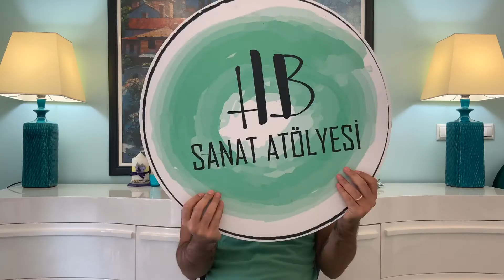Sahne Nasıl Çizilir? - Cem Yılmaz ve Karakomik Filmler 2 #2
HB Sanat Atölyesine hoşgeldiniz...

Bu videoda neler öğreneceksiniz :
 Sinema sahnesi Cem Yılmaz @cmylmz @Karakomik-Filmler  Karakomik Filmler 2 nasıl çizilir öğreneceksin. İyi Seyirler :)

Merhaba , Ben Halit ÖZMİSİLİ .

Öğren , sev , sevdir mantığıyla yola çıkarak eğitim ve eğlence üzerine sanat videoları çekiyorum .